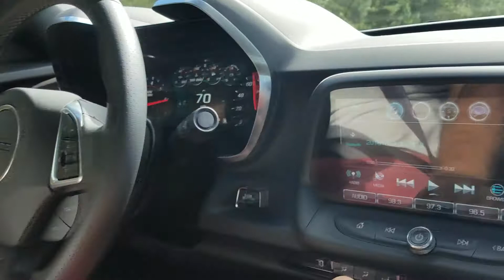2016 camaro quick pull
2016 camaro quick pull